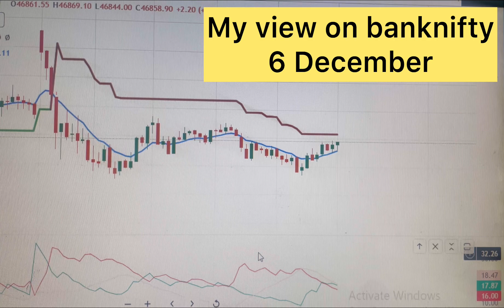6 December NiftyBank Live update!✅📚💥🤑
In this video, we delve into the art of predication, providing you with a perfect analysis of market trends and insights. Whether you're a beginner or an experienced investor, this video is packed with valuable information that will benefit you tremendously.